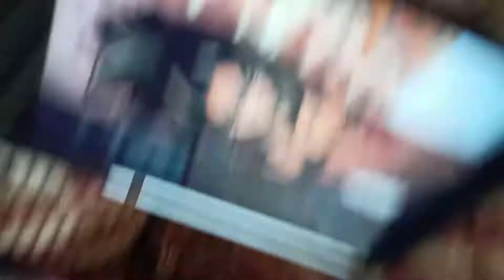Goku super Saiyan 4 ( Tattoo )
Using needles and pigments, a tattoo artist applies a permanent design directly to a client's body, injecting ink under a layer of skin.